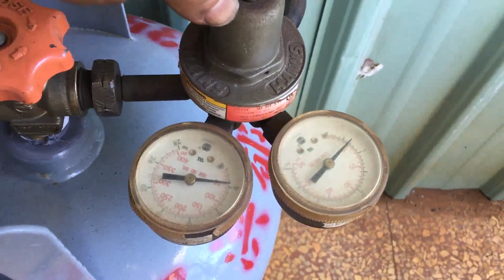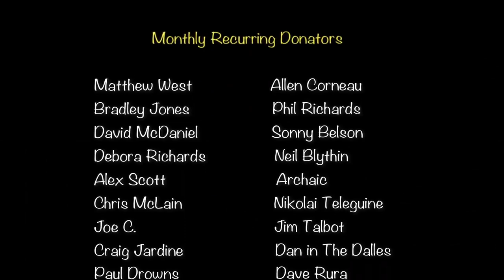Fire Welding Bits of Tool Steel using Stainless Steel Pipe as Flux Barrier / Container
I try an idea to forge weld inside a stainless steel pipe.

Thanks so much. Glen